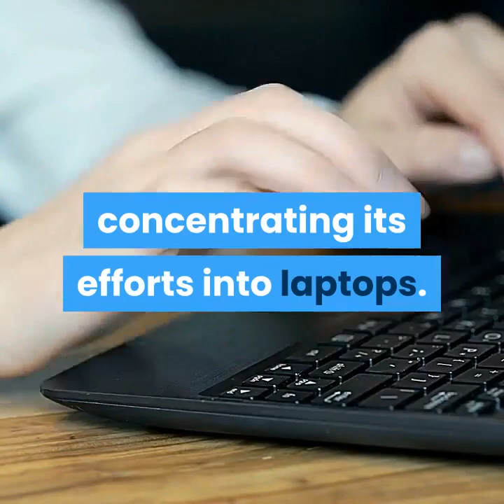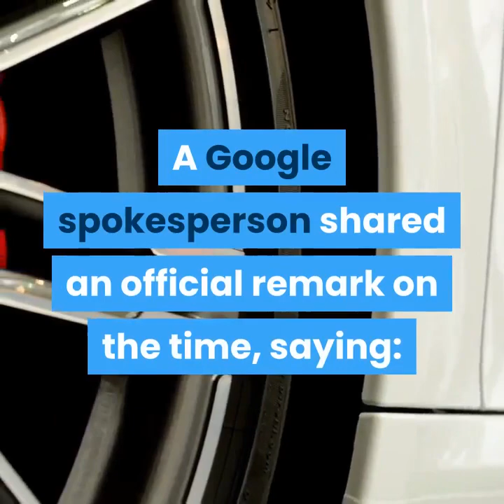A historical past of Google tablets: The Nexus and Pixel slates which are no extra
Hey, it is true…Google’s HARDWARE staff shall be solely targeted on constructing laptops shifting ahead, however make no mistake, Android & Chrome OS groups are 100% dedicated for the long-run on working with our companions on tablets for all segments of the market (client, enterprise, edu)

— Rick Osterloh (@rosterloh) June 20, 2019